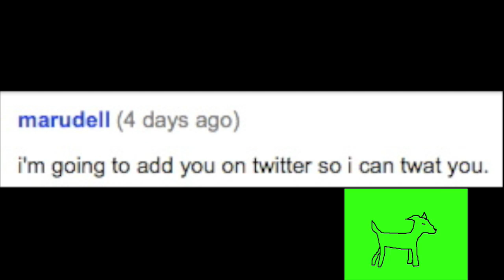SAHRRY.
I see your "totes" and "epic" and raise you "SAHRRY."

Make sahrry a trending topic in twitter!

Don't forget to submit your Awkward Video Response! And if you submitted last video and weren't picked, just resubmit that as a video response to this video! :)

Fan.

Friend.